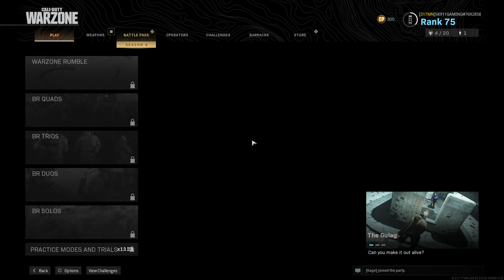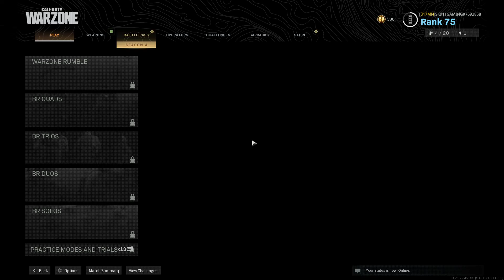Call of Duty [C.O.D] WarZone With The Boys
Just the fam messin around. Some BR and Warzone for a nice warm up.